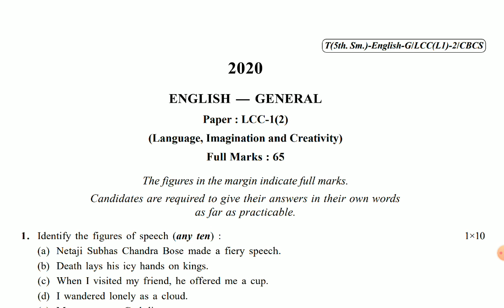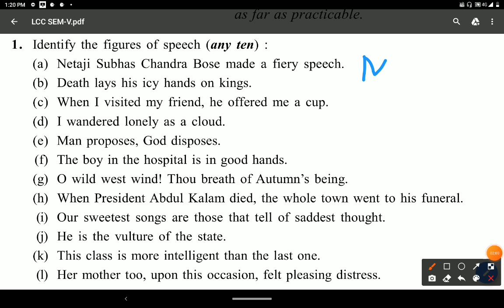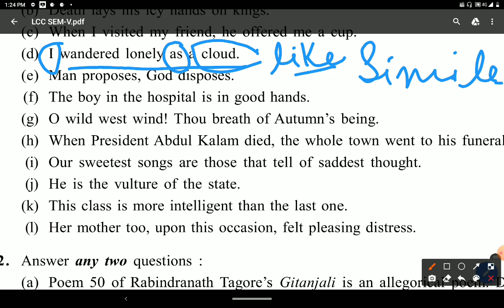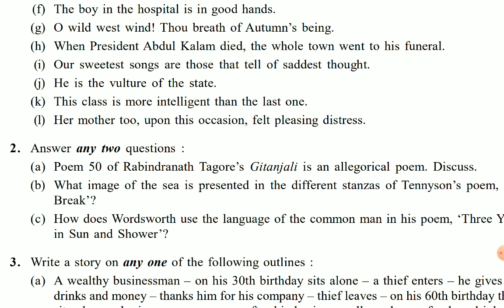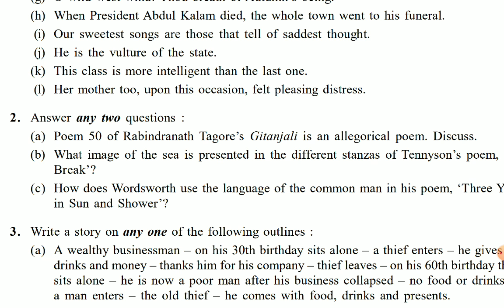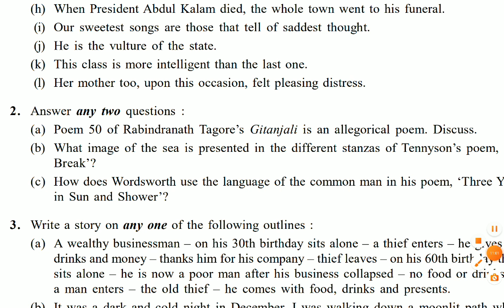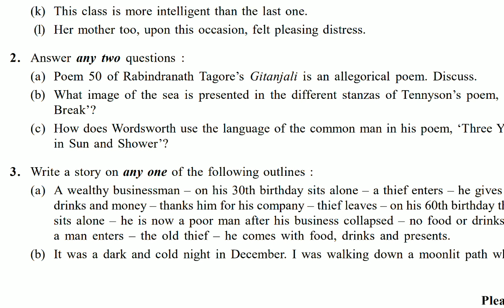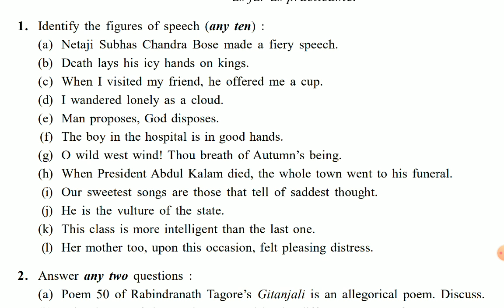LCC (ENGLISH) QUESTION PAPER WITH ANSWERS I SEMESTER-5 I FOR GENERAL STUDENTS I CALCUTTA UNIVERSITY